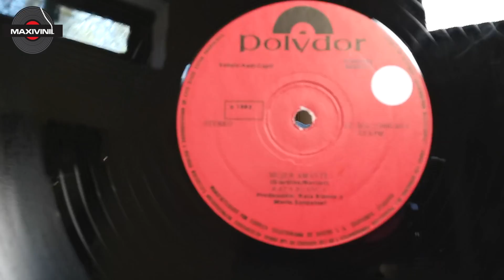RATA BLANCA "Mujer Amante" en VINILO !! by Maxivinil.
Lanzada en 1990 en el álbum "Magos, Espadas y Rosas" les dejo "Mujer Amante" rescatado del Maxi Single lanzado en Ecuador en 1992.

MUJER AMANTE
Written by: Walter Giardino / Adrián Barilari